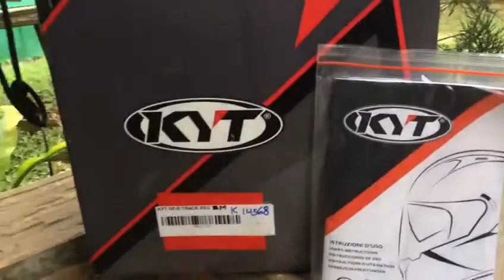KYT NF-R TRACK RED BLACK 2018 SIZE M NEW 100% ORIGINAL